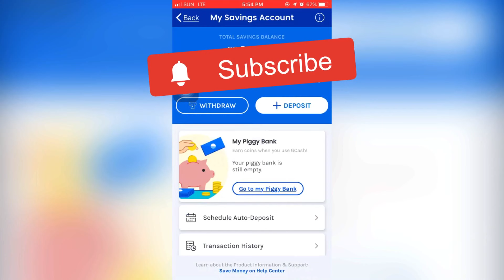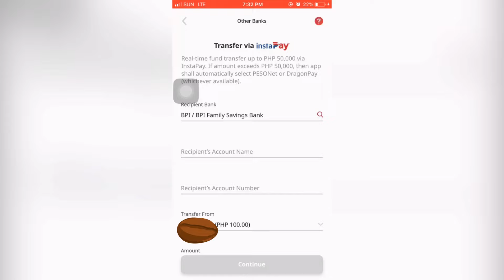How To Transfer Money From GCASH To BPI FOR FREE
This video will help you on how to avoid transaction or transfer fee using GCASH TO BPI ACCOUNT

How To Transfer Money From GCASH To BPI WITHOUT TRANSFER FEE